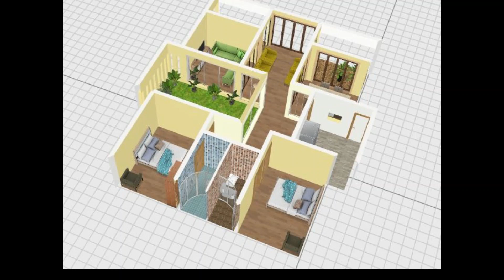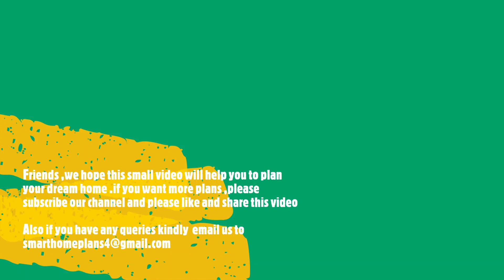Bring Nature to your Home 2 2bedroom home plan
Low budget Luxury 2 Bedroom Home Plan with open courtyard.